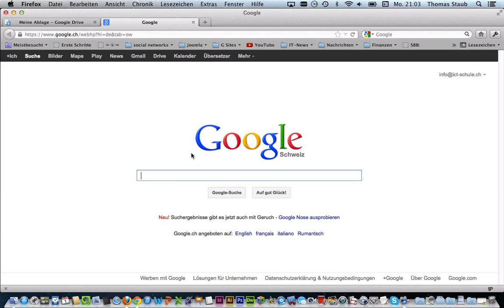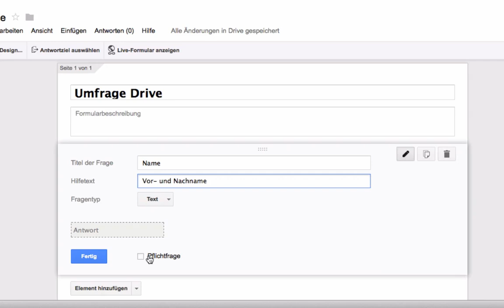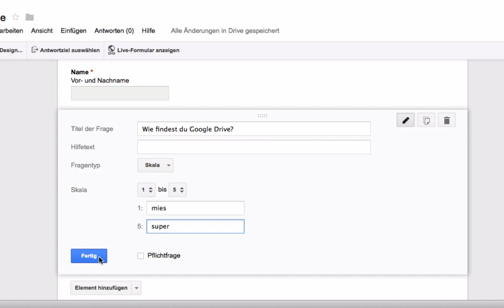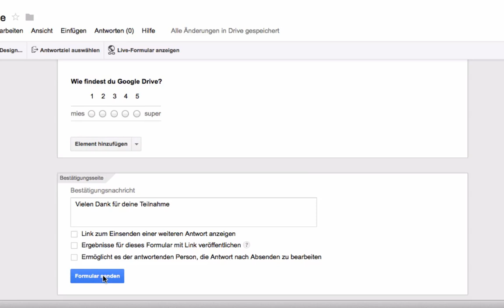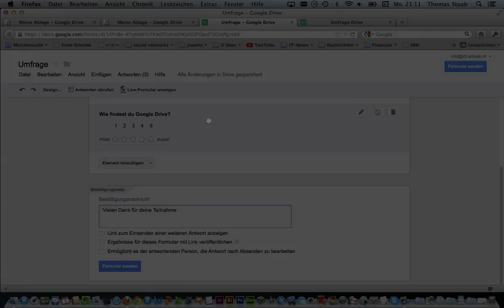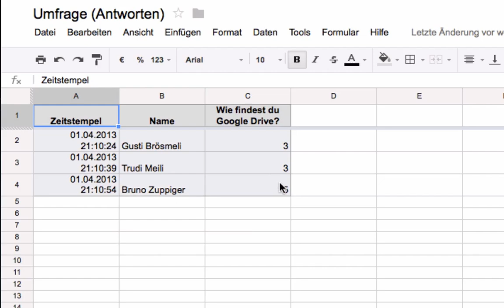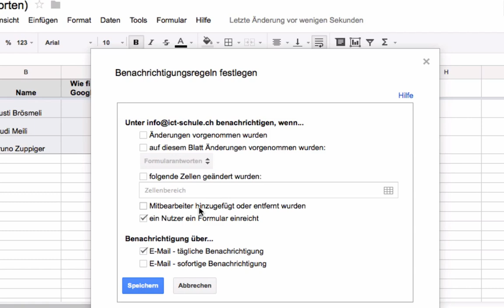Umfrage mit Google Drive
Mit Google Drive ist die Durchführung einer Online-Umfrage ein Kinderspiel.